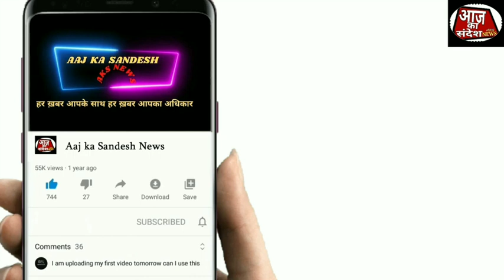AMBERNATH | सांसद डॉ. श्रीकांत शिंदे के हाथों विकास कामों का उद्घाटन और भूमि पूजन।